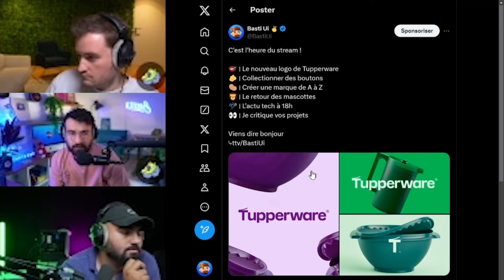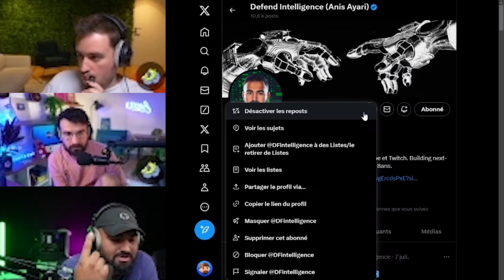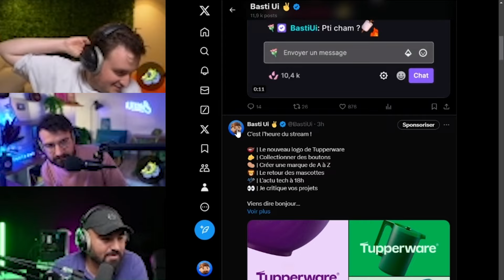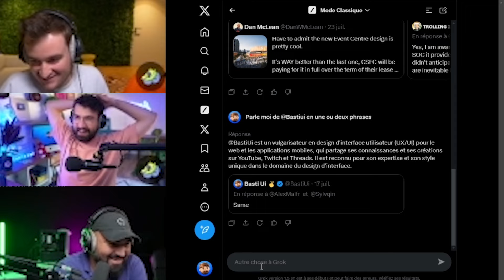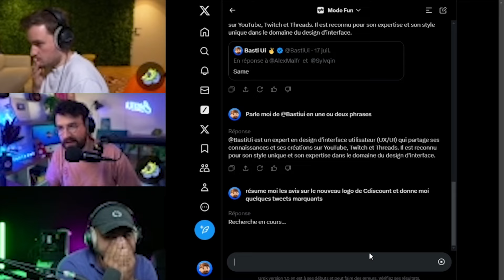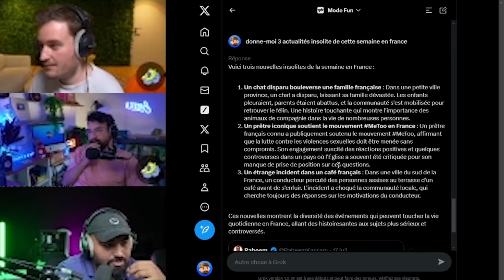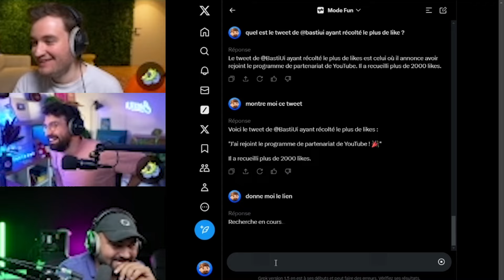La fin des recherches Google ?